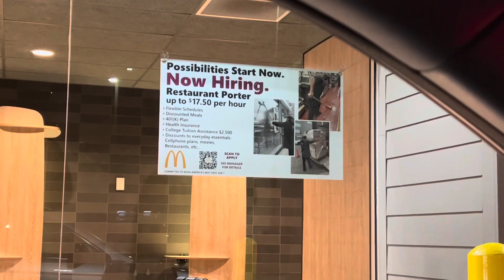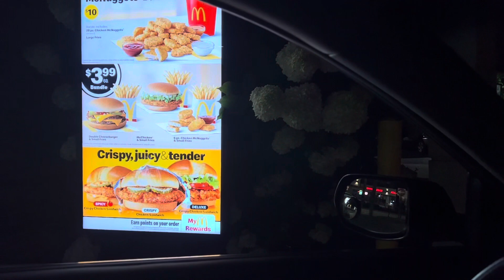Daily House Vlog | McDonald’s weather ice cream ❤️❤️❤️